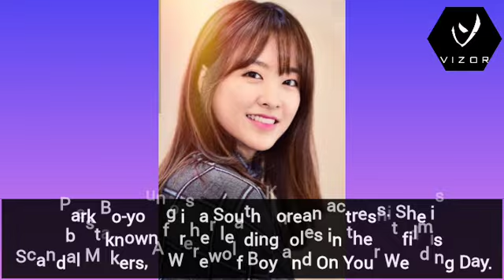The 15 Most Beautiful And Hottest Korean Actresses Of 2024...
The 15 Most Beautiful Korean Actresses Of 2024

15🍄Jun Ji Hyun
Born: October 30, 1981 (age 42 years), Seoul, South Korea
Wang Ji-hyun, known professionally as Jun Ji-hyun or Gianna Jun, is a South Korean actress and model. She has received multiple awards, including two Grand Bell Awards for Best Actress

14🍄Kim Go Eun
Born: July 2, 1991 (age 32 years), Seoul, South Korea
Kim Go-eun is a South Korean actress. She debuted in the film A Muse where she won several Best New Actress awards in South Korea.

13🍄IU
Born: May 16, 1993 (age 30 years), Songjeong-dong, Seoul, South Korea
Lee Ji-eun, also known by her stage name IU, is a South Korean singer-songwriter, composer, and actress. She signed with LOEN Entertainment in 2007 as a trainee.

12🍄Han So Hee
Born: November 18, 1994 (age 29 years), Ulsan, South Korea
Lee So-hee, known professionally as Han So-hee, is a South Korean actress. She began her career as a supporting character in the television series Money Flower.

11🍄Lee Joo Young
Born: February 14, 1992 (age 31 years), South Korea
Lee Joo-young is a South Korean actress. Her most notable appearances are in the television series Weightlifting Fairy Kim Bok-joo and Itaewon Class.

10🍄Han Hyo Joo
Born: February 22, 1987 (age 36 years), Yullyang-dong, Cheongju-si, South Korea
Han Hyo-joo is a South Korean actress, model and singer. She is best known for her leading roles in television series such as Heaven & Earth.

9🍄Kim Ji Won
Born: October 19, 1992 (age 31 years), Gung-dong, Seoul, South Korea
Kim Ji-won is a South Korean actress. She gained attention through her roles in television series The Heirs and Descendants of the Sun before taking on leading roles in Fight for My Way.

8🍄Kim Yoo Jung
Born: September 22, 1999 (age 24 years), Geumho-dong
Kim Yoo-jung is a South Korean actress. She debuted as a model for a confectionery brand at the age of four. After her acting debut in 2003, she became one of the most in-demand child actresses in Korea.

7🍄Bae Suzy
Born: October 10, 1994 (age 29 years), Munheung-dong, Gwangju, South Korea
Bae Su-ji better known as Bae Suzy or simply Suzy, is a South Korean singer, actress and model. She is a former member of the girl group Miss A under JYP Entertainment.

6🍄Shin Se Kyung
Born: July 29, 1990 (age 33 years), Yangcheon-gu, Seoul, South Korea
Shin Se-kyung is a South Korean actress, singer and model. She started as a child actress and had her breakthrough in 2009 with the sitcom High Kick Through the Roof. Since then she starred in the films Hindsight (2011),and more

5🍄Park Bo Young
Born: February 12, 1990 (age 34 years), Jeungpyeong-gun, South Korea
Park Bo-young is a South Korean actress. She is best known for her leading roles in the hit films Scandal Makers, A Werewolf Boy and On Your Wedding Day.

4🍄Song Hye Kyo
Born: November 22, 1981 (age 42 years), Dalseo-gu, Daegu, South Korea
Song Hye-kyo is a South Korean actress. She gained international popularity through her leading roles in the television dramas Autumn in My Heart, All In, Full House.

3🍄Kim Jisoo
Born: January 3, 1995 (age 29 years), Sanbon-dong, Gunpo-si, South Korea
Kim Ji-soo  known professionally as Jisoo, is a South Korean singer and actress. She is a member of the South Korean girl group Blackpink, formed by YG Entertainment, in August 2016.

2🍄Go Yoon Jung
Born: April 22, 1996 (age 27 years), Yeongdeungpo-gu, Seoul, South Korea
Go Youn-jung is a South Korean actress and model. She made her acting debut in the television series He Is Psychometric and gained recognition for her supporting role in the Netflix production Sweet Home.

1🍄Chae Soo Bin
Born: July 10, 1994 (age 29 years), Anyang-si, South Korea
Bae Soo-bin, known professionally as Chae Soo-bin, is a South Korean actress. She gained recognition for her role in the television series Love in the Moonlight,